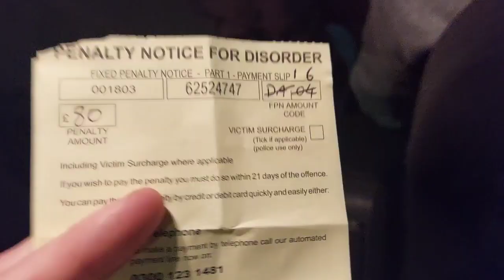ASSAULTED, ARRESTED & Fined | Metropolitan 🐖 BASE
Get £10 to spend right NOW online or Instore free of charge PLUS a interest free credit facility.